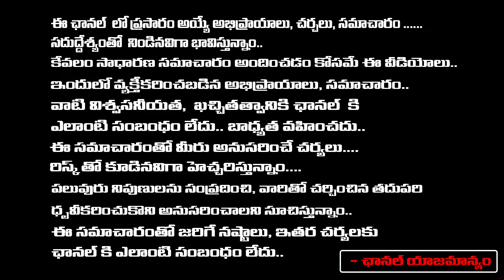YS Sharmila Warning To Jagan Phone Call Leak | AP Elections | Daamu Balaji Diaries